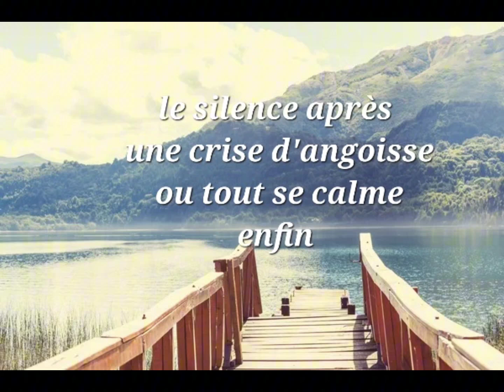Il y a des choses qui font mal...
Une vidéo très significative pour moi comprendront qui pourra